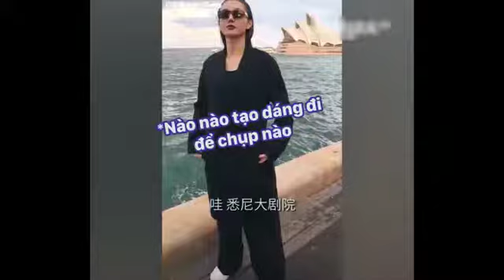Cứ tưởng có thằng người yêu biết chụp ảnh siêu thế nào